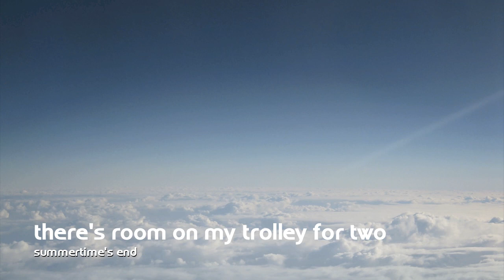There's Room On My Trolley For Two [Demo] - Summertime's End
*Click 'Show more' for lyrics, chords, information and download links*

There's Room On My Trolley For Two [Demo] by Summertime's End.

Lyrics:

All alone in a carpark at night
Sitting still on a trolley by streetlight
And lonely again
I watch the cars going by

Suddenly, she appears next to me
Though I'm startled, I smile politely
And talking to pretty girls is hard

Hey, you're real pretty
And it'd be a pity
To not sit here with you
'Cause there's room on my trolley for two

When she moves, it's only with grace
When she smiles, well, I'm stunned by her face
And when she sits at my side
I know I've been blessed

And though a trolley's not worthy of you
Rest assured, it's the best I can do
Just to share what I have with you now
I'm doing my best

Chords:

Verses: F Dm Bb F
Choruses: F Dm Bb C F Gm C
Instrumental: F Am F7 Dm
Outro: F Dm Bb C F Gm C Dm Gm C F

About this song:

Well, this one's clearly ridiculous, right? Room on my trolley for two? Perhaps so. However, the song is actually based on the moment described in the first few lines - sitting on an overturned trolley in a carpark and then offering it to my girlfriend. In a carpark one night, Hayley and I waited to be picked up. It was deserted, and I was sitting on an overturned trolley. She was standing there, and so I offered her a place, but I did so as if we were part of a musical right there, and "there's room on my trolley for two" became one of her favourite quotes from then on. The chorus lyrics are actual words that I said to her, and so the song is a funny take on a sweet moment of our life. It's unique, of course - but maybe that's part of the beauty of it: every couple in the world can relate not to our moment, but the fact that there are such moments which are special to us and only us. All that being said, this is still a song with 'trolley' in the title, so cast aside your serious expectations and enjoy the song!